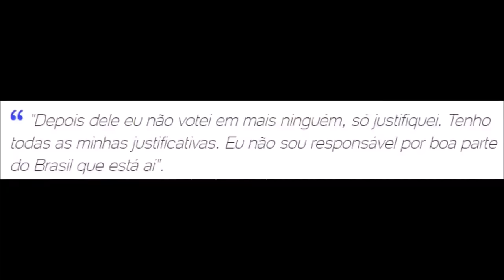Datena/Voto/Responsabilidade - Canal Questionamentos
CRÉDITOS
Canal Questionamentos
Datena diz que não tem culpa pelo que está acontecendo no Brasil porque não votou em ninguém!
Apoie o trabalho do Canal Questionamentos - Prof. Carlito Nóbrega Araújo